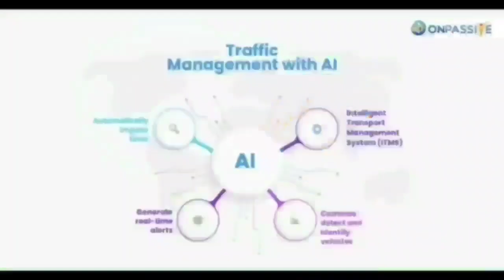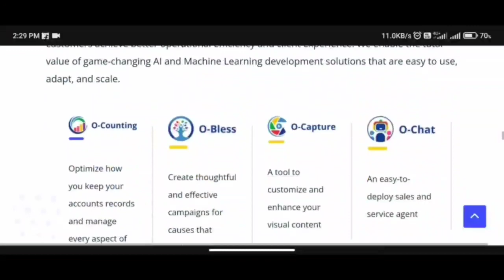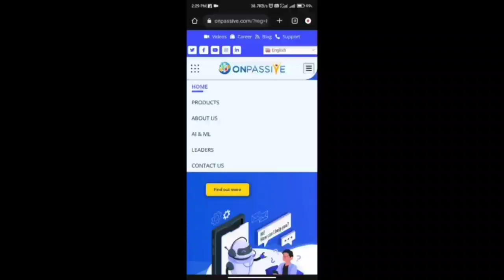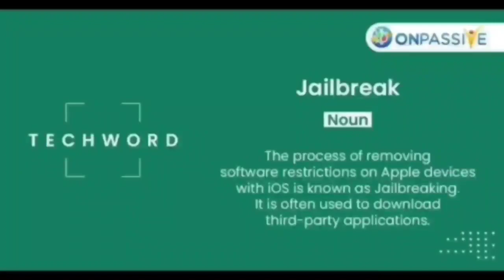ONPASSIVE TELUGU అదిరిపోయే అప్డేట్స్ |మెయిల్ ప్రాబ్లమ్స్,క్యాంపైనింగ్స్